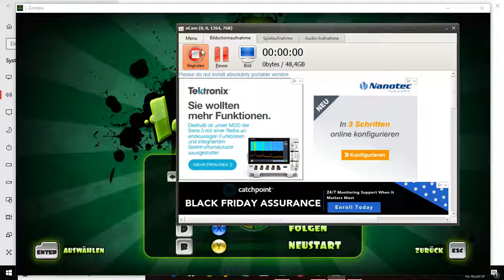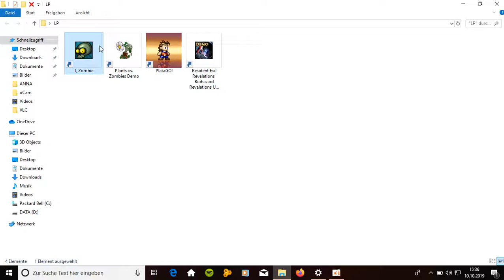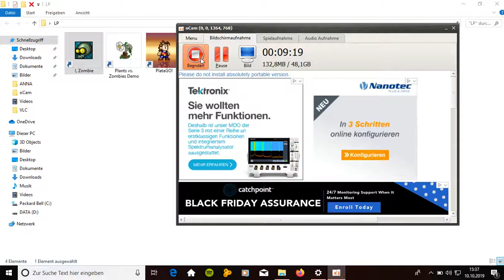I,ZOMBIE!!!! Jede Apokalypse fängt klein an